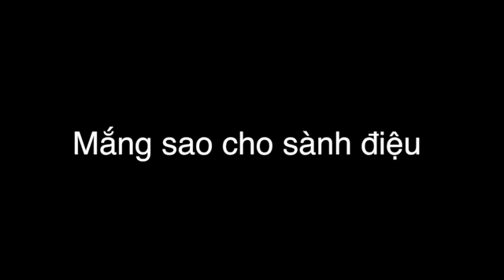Mắng Sao Cho Sành Điệu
Tự tin nói tiếng Anh cho Tôi cảm giác hãnh diện hơn khi đứng trước bạn bè và thu hút hơn đối với người khác phái. Tôi muốn học giao tiếp tiếng Anh từ năm nhất, đã từng học vài lần nhưng Tôi không đủ động lực để duy trì, không có niềm tin mình sẽ giỏi và đặc biệt Tôi cũng thấy mình Lười. Vì thế bây giờ Tôi mất gốc, mất niềm tin và động lực học tiếng Anh.

Nếu bạn cũng có tâm sự như trên, hãy gõ cửa nhà Aten ngay nhé.
Aten English School hiện có 17 chi nhánh trên cả nước
Aten là trường học phát âm chuẩn và giao tiếp hàng đầu Việt Nam.